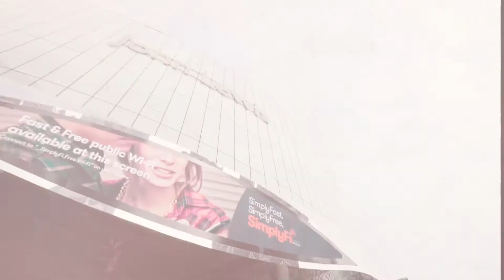BCEC Customer Journey